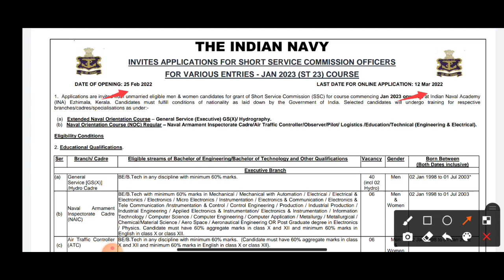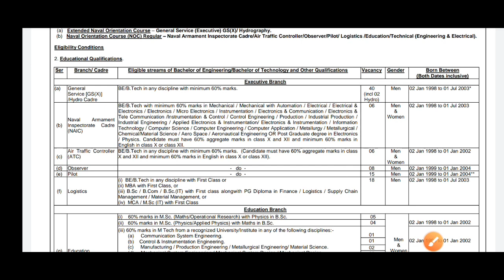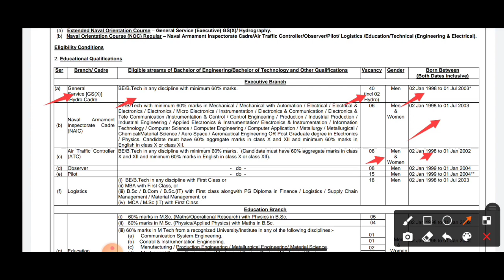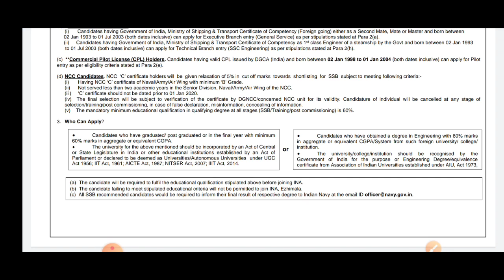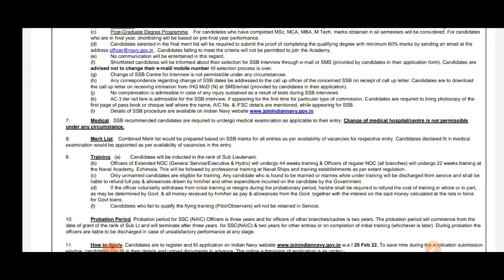నేవీ లో ఎయిర్ ట్రాఫిక్ కంట్రోలర్ పోస్ట్ లకు నోటిఫికేషన్ విడుదల పూర్తి వివరాలు ఈ వీడియో లో చూడండి